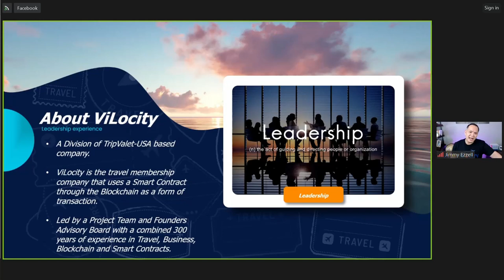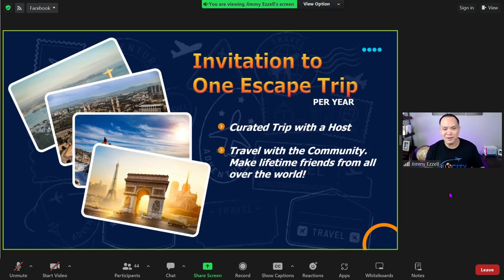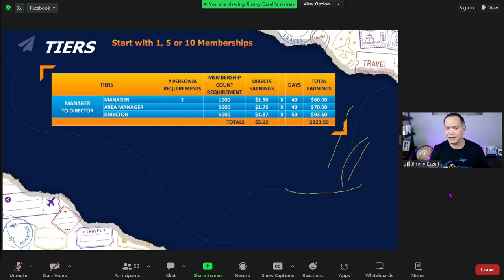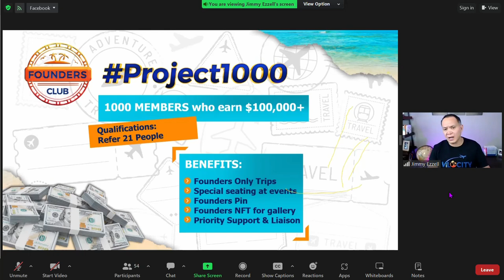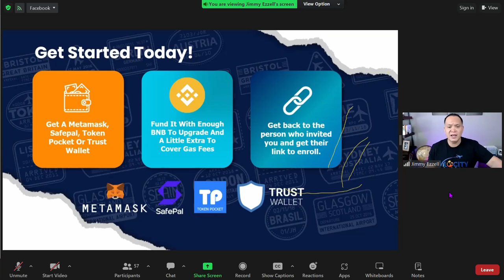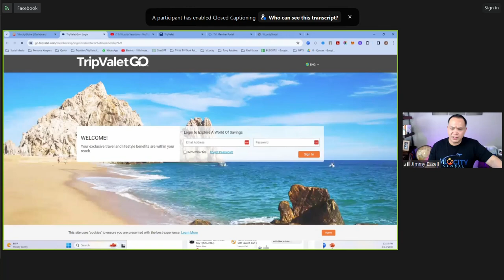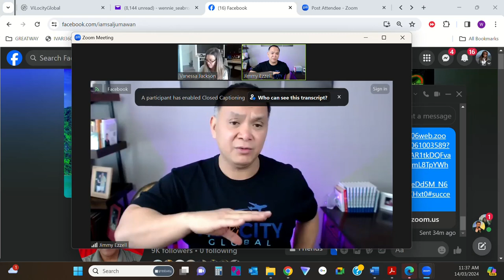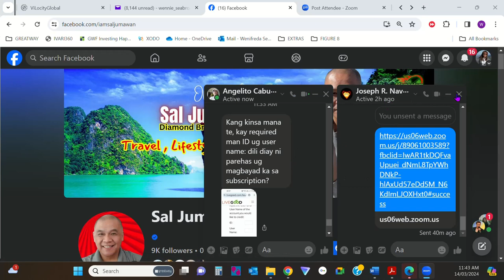#4 Velocity Zoom 14th March 2024 | Velocity A to Z Guide 2024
In this video, Learn all about this amazing business | Velocity Zoom 14th March 2024 | Velocity A to Z Guide.
Get all the details here
 "Welcome to Velocity Zoom! In this special edition on the 14th of March 2024, we bring you an exclusive A to Z Guide for navigating the Velocity platform. Whether you're a beginner or a seasoned user, this comprehensive guide covers everything you need to know to maximize your experience with Velocity. Tune in as we explore tips, tricks, and hidden features to streamline your workflow and elevate your productivity. Don't miss out on this essential update to stay ahead of the curve!"